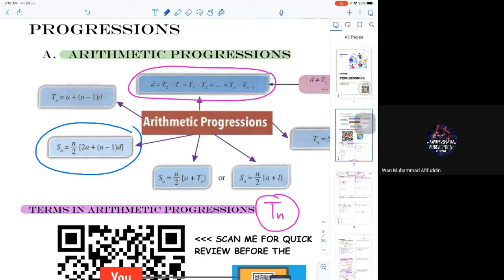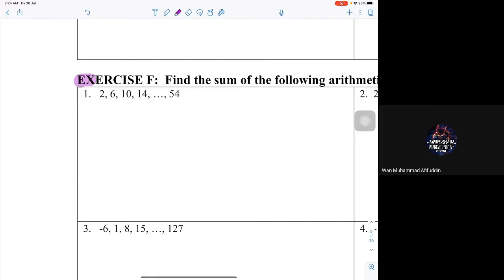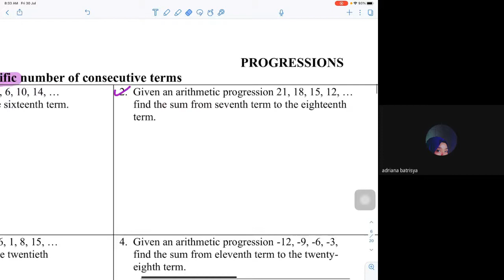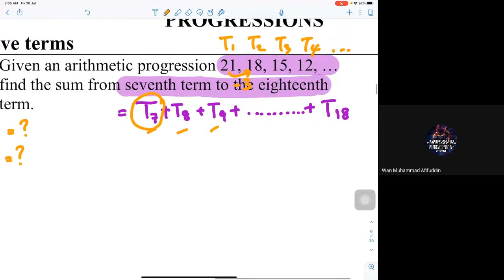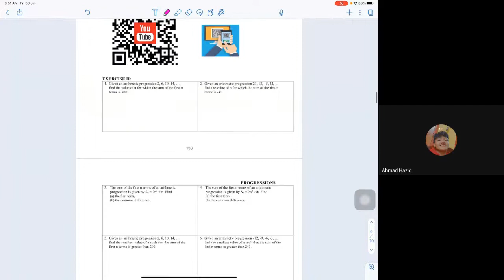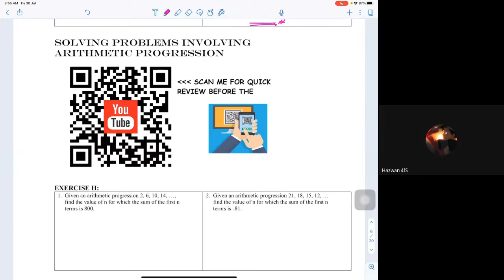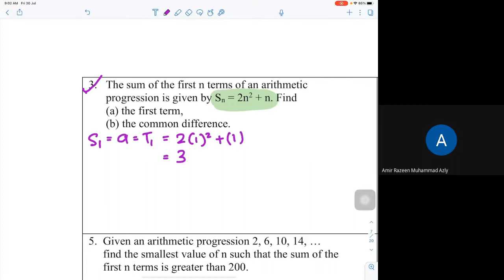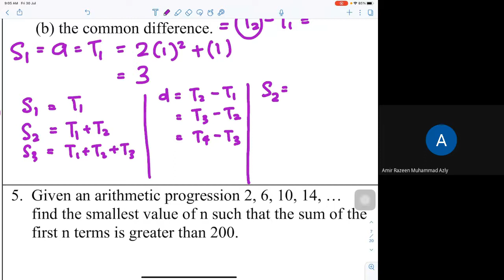PROGRESSIONS - 30 Julai 2021 (Jumaat) - Sesi 1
ARITHMETIC PROGRESSIONS:
- Sum of the first n Terms.
- Solving Problems of Arithmetic Progressions